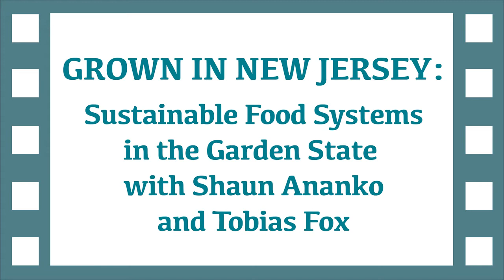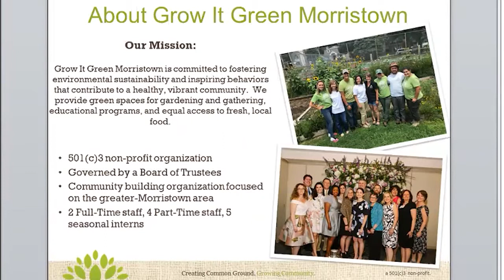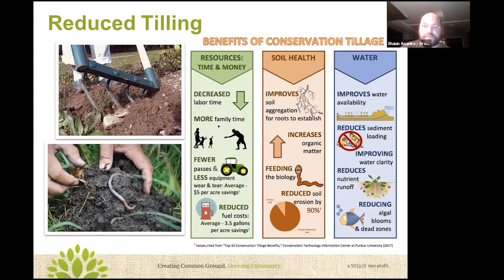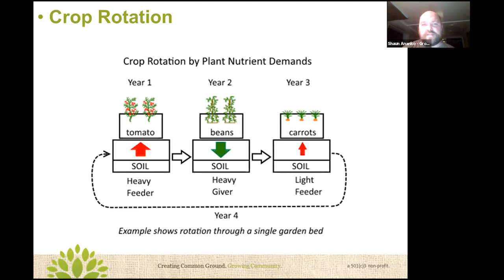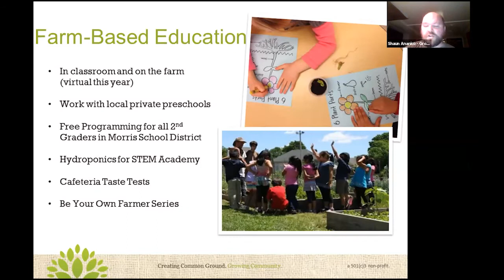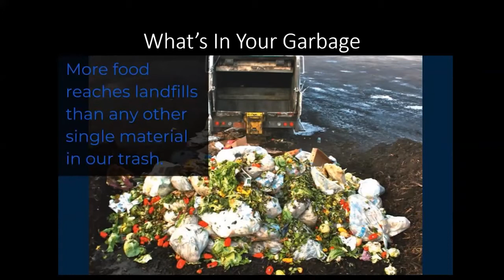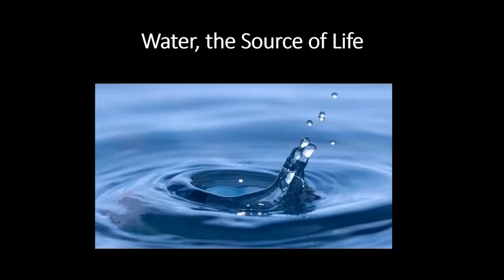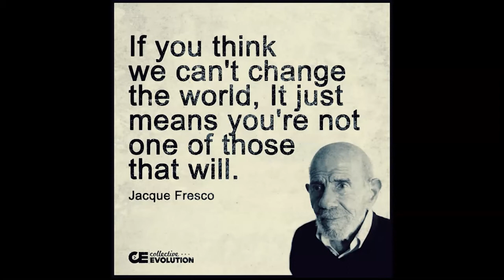Grown in New Jersey: Sustainable Food Systems in the Garden State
Presentations and discussion about trends in urban & suburban agriculture in NJ, with Shaun Ananko from Grow it Green Morristown and Tobias Fox from Newark Sustainability and Science.